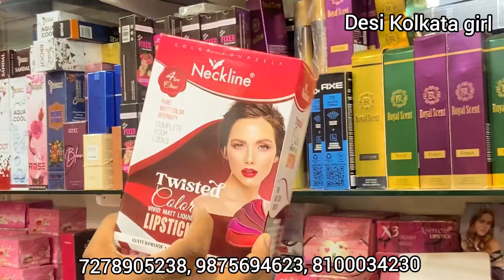Branded Winter Cosmetics Cream Wholesale Market|All Cosmetics&jewellery Wholesale Market In Kolkata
Imitation jewellery biggest wholesaler in kolkata barabazar ll Gold plated necklace, white replica

shop details
Khan Imitation
📍 19B, Synagogue Street, Kolkata-700001, Near Central Bank of India

my video are provide only business ideas for starting a new business and is not responsible for any type of profit loss or any damage.if you deal or purchase anything will be at your own risk.please request all of my views you must visit the market 'SURVEY and meke 'RESERCH before doing any business or purchase any products.
      thankyou